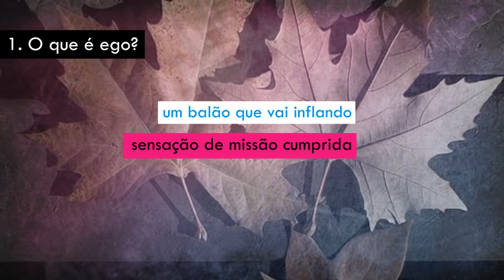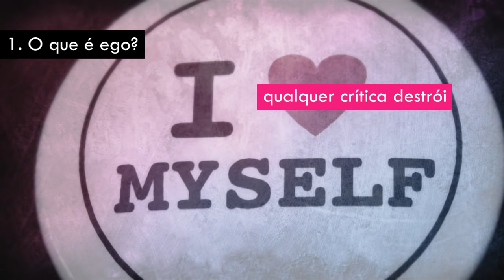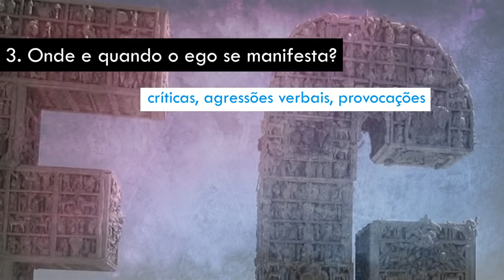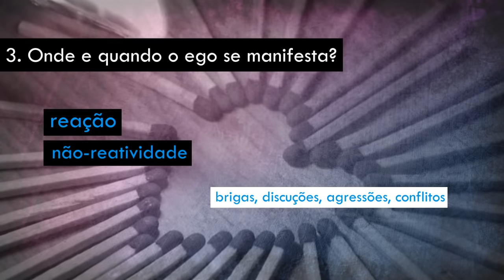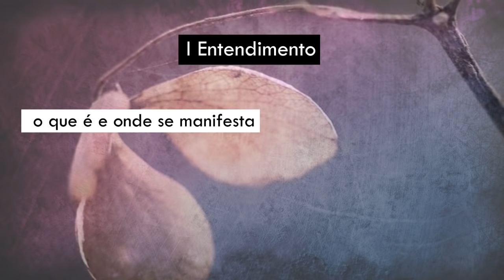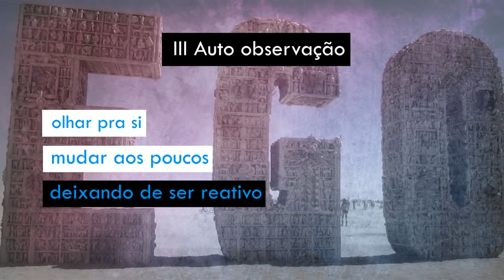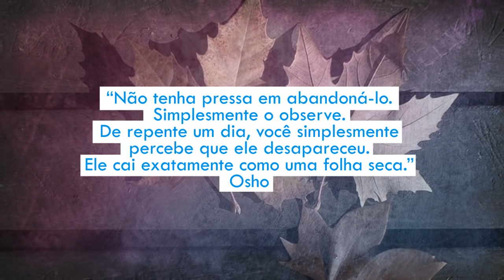MORTE DO EGO | Como Superar o Ego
Olá sou o Copini e nesse vídeo explico sobre o que é Ego, onde ele se manifesta como dissolvê-lo através de um processo chamado A Morte do Ego